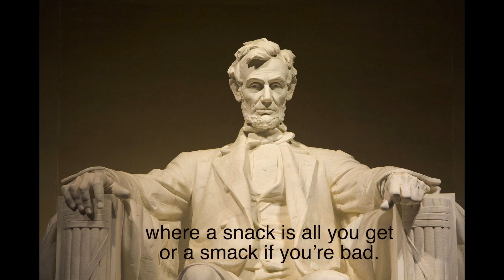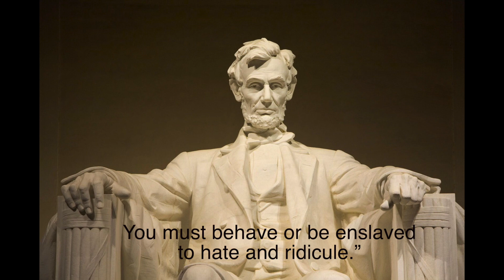July 4, 2019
JULY 4, 2019 is part 4 of an 8-part performance poem entitled WHICH SIDE ARE YOU ON?. These poems and the music with them were all composed by Michael J. Miles with Zahra Glenda Baker as the featured speaker.